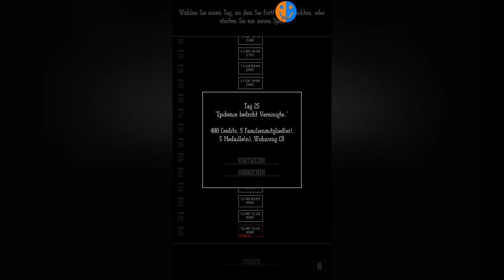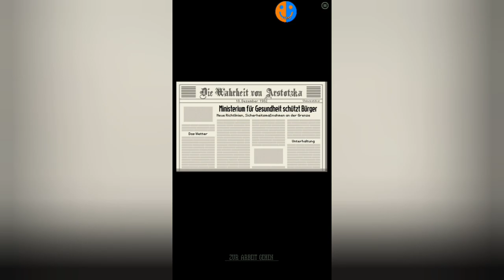Polio Epidemie und Großangriff | Papers Please #13